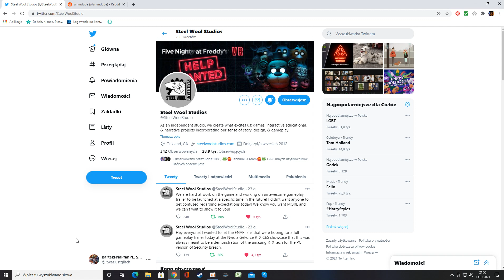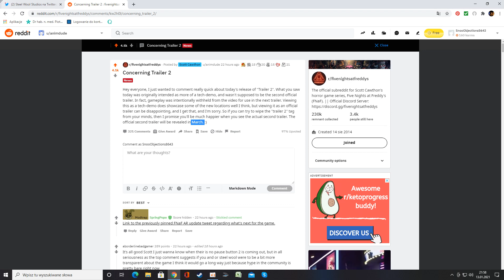Security Breach Next Trailer COMING IN MARCH !!!!! :D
LET'S GOOOOOOOOOOOOOOOOOOOOOOOOOOOOOOOOOO
I still loved that Tech-Demo trailer but i am so hyped for the gameplay trailer :DDDDDDDDD
It makes me so happy to see where FNaF has gone to :')